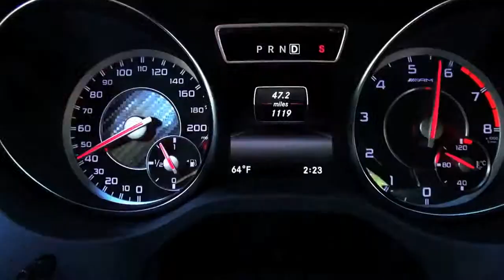2014 Mercedes Benz CLA45 AMG First Look